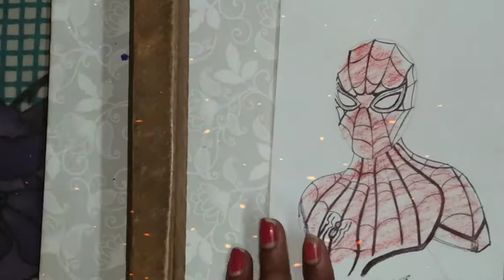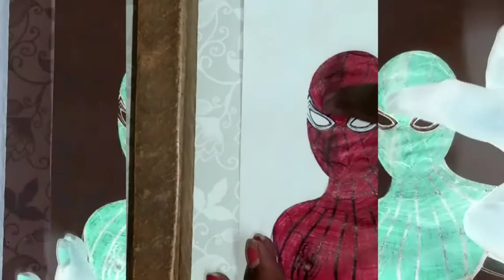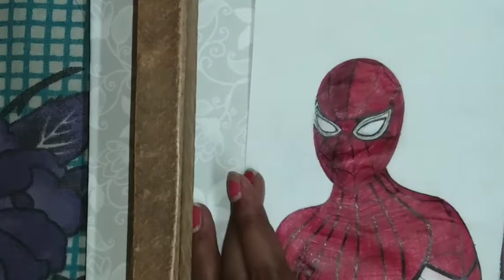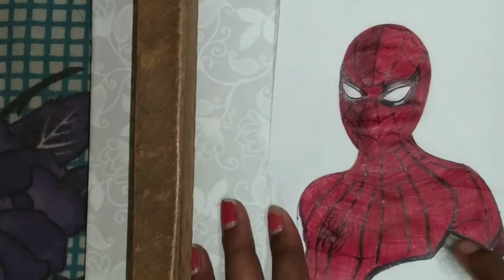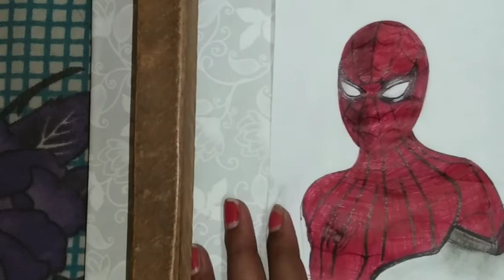easy Spiderman🕷 art work for kids 🧚‍♂️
Spiderman, Spiderman!
Does whatever a spider he can.
Spins a web any size,
Catches thieves, just like flies.
Look out! Here comes the Spiderman!

Is he strong? Listen, Bud!
He's got radioactive blood.
Can he swing from a thread?
Take a look overhead.
Hey there, there goes the Spiderman!

In the chill of night,
At the scene of the crime
Like a streak of light
He arrives just in time

Spiderman, Spiderman
Friendly neighborhood Spiderman
Wealth and fame he's ignored
Action is his reward
To him, life is a great big bang-up
Wherever there's a hang-up
You'll find the Spiderman!

Source: Musixmatch

Songwriters: Paul Francis Webster / J. Robert Harris